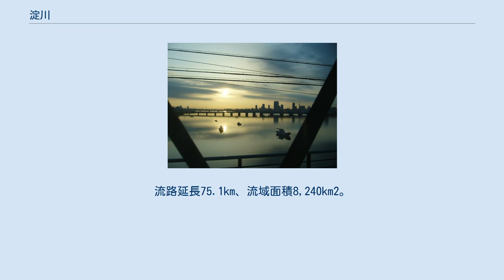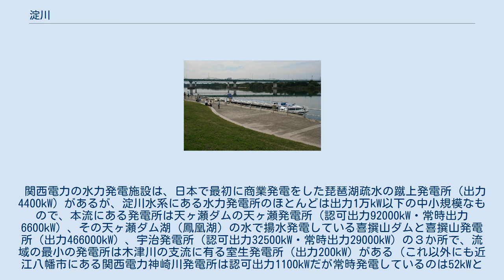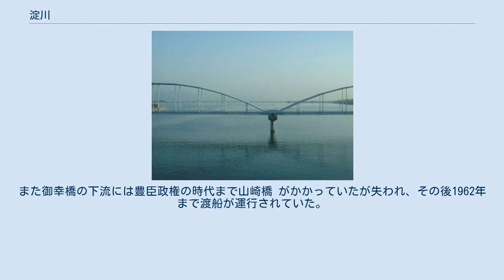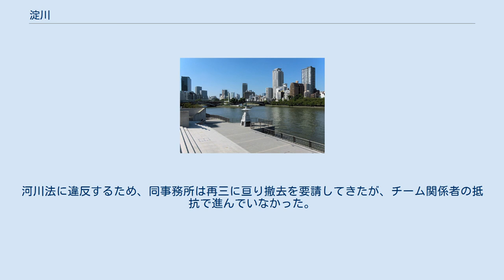淀川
淀川（よどがわ）は、琵琶湖から流れ出る唯一の河川。
瀬田川（せたがわ）、宇治川（うじがわ）、淀川と名前を変えて大阪湾に流れ込む。
滋賀県、京都府及び大阪府を流れる淀川水系の本流で一級河川。
流路延長75.1km、流域面積8,240km2。
なお、先述の流路延長は琵琶湖南端よりの延長であり、河口から最も遠い地点は滋賀県・福井県の分水嶺である栃ノ木峠であり、淀川の源の石碑が設置されている。
この場所は琵琶湖へ流入する河川・高時川の水源地であり、そこからの河口までの直線距離は約130km、流路延長に換算すると約170kmとなる。
 瀬戸内海に流れる河川の中で流域面積が最も広く、流域人口は西日本で最も多い。
また琵琶湖に流入する河川や木津川などを含めた淀川水系全体の支川数は965本で日本一多い。
第2位は信濃川(880本)、第3位は利根川(819本)となっている。
 大阪府大阪市と淀川、またその周辺都市の衛星写真 大津市で琵琶湖から流れ出る。
ここでは瀬田川と呼ばれる。
京都府に入るあたりで宇治川と名を変え、さらに京都府と大阪府の境界付近、大山崎町で桂川・木津川と合流する。
この合流地点より下流が狭義での淀川となる。
その後も大阪平野をおおむね南西に流れ、大阪市で大阪湾に注ぐ。
都島区付近で旧淀川と分流し、以降の本流を新淀川と称する場合もある。
旧淀川は大川・堂島川・安治川と名前を変えて大阪湾に注ぐ。
 なお、河川法上では琵琶湖が淀川の水源としている。
したがって、琵琶湖より流出する瀬田川・宇治川は法律上では淀川本流である。
また、琵琶湖に注ぐ全ての河川も、水系では淀川水系として扱われる。
さらに、派川（分流）である神崎川に合流する安威川・猪名川などの河川も淀川水系として包括される。
 江戸時代までは大和川も淀川に合流していたが、付け替えによって本流が分離され、現在は独立した水系として扱われている。
ただし、大和川の旧本流である長瀬川、および平野川が現在でも大和川から分流し、第二寝屋川・寝屋川を経て旧淀川に合流している。
 大阪市域は海が近いため地下水には塩気があり、江戸時代には淀川の水が飲料水として使われた。
2001年時点では、水環境の研究者の目線で言えば大阪の水は京都の水と同じくまずい水の最右翼に入るとされているが、天明年間など江戸時代には水は京か大坂かともてはやされていた。
 「瀬田川」は瀬田、「宇治川」は宇治、「淀川」は巨椋池の出口にある淀（川が緩んでできた淀みを意味） など、沿岸の地名に由来する。
 淀川流域は古来、日本の政治・文化・経済の中心地として極めて重要な位置を占めていた。
それ故、仁徳天皇時代茨田堤の建設に始まり河川整備が繰り返されたが、洪水も度々起きた。
 奈良時代から戦国時代にかけて 奈良時代の僧侶行基は、琵琶湖周辺の浸水被害を防ぐためにはより多くの湖水を唯一の流出河川である瀬田川に流す必要があると考え、瀬田川沿いにある小さな山を掘削することを試みた。
この山が川に大きく張り出しているために瀬田川の川幅が急に狭くなる箇所があり、上流が豪雨に見舞われると水を堰き止めて上流に洪水をもたらすことが頻繁に起こっていたためである。
結局、行基は山を掘削することで下流が氾濫することを恐れて計画を断念。
さらに山を削ることを諫めるために大日如来を祀り、「山に手をつけると祟りが起こる」との言い伝えを残した。
2017年現在「大日山」と呼ばれているこの山は、1901年に「明治29年琵琶湖洪水水害」を契機とする淀川水系治水工事で切り取られ、瀬田川の流れは増大した。
 平安時代末期の白河法皇は、意のままにならぬ「天下三不如意」として比叡山延暦寺の僧兵、双六博打の賽の目と並んで、淀川上流である鴨川の治水を挙げた。
 戦国時代に全国を統一した豊臣秀吉が晩年、伏見に居を移すに当たり、宇治川（巨椋池）の改修を行った。
その主なものは、槇島堤を築くことで京都盆地南部に流れ込む宇治川の流れを巨椋池に直接流れ込む形から、現在のような伏見への流れに変えたことである。
このことにより宇治川は桃山丘陵に築かれた伏見城の外濠の役目を担うことになるとともに、水位が上がったことにより伏見城下に港を開くことを可能にした。
また淀堤（文禄堤）を伏見・淀間の宇治川右岸に築き、流れを安定させた。
これにより、伏見は交通の要衝として栄えることになった。
 江戸時代 京都名所之内 淀川 長柄三頭 (浪花百景) 1800年...